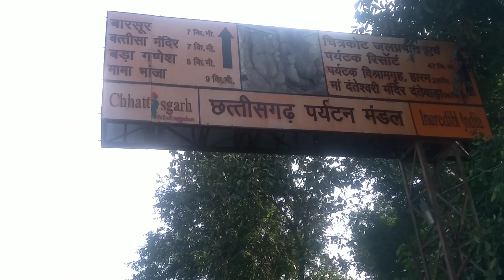SATDHAR WATERFALL || BASTAR CHHATTISGARH💧 || DANTEWADA CITY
~WELLCOME TO Ashwani sahu KDL CHANNEL~

App sab ka hamaare YouTube channel parr swaagat ha app sab ka pyar arr issi tarah banay rakhna arr apne abhi tak channel ko subscribe nhi kiya ha too kr lena.
Arr Vlog video dakhna ka liya apka thank you sooo much.

दोस्तों नमस्कार!
मैं अश्वनी कुमार साहू,
           मेरी आम सी जिंदगी कि आम सी यात्रा मैं आपसे साझा करता हूं मैं आपको हर वीडियो में छत्तीसगढ़ या भारत की कुछ अलग अलग जगह दिखाने की कोशिश करता हूं

10 से 15 फीट की ऊंचाई से नीचे की ओर गिरता है यहाँ इंद्रावती नदी सात धाराओ मे बट जाती है यह बहुत ही खूबसूरत और मनमोहक लगता है और यह जलप्रपात छत्तीसगढ़ के दंतेवाड़ा जिले के पास बारसुर पर स्थित है यहां पर जलप्रपात कल कल करने की आवाज मन को बहुत ही मोहित करता है |
यहाँ 147 प्राचीन मंदिर एवम्  तालाब हुआ करते थे आज के  समय मे  तालाब सुख गए एवम् मंदिरे छात्तिग्रस्त  हो गए है
jane ka mosam :-
छत्तीसगढ़ के प्रसिद्ध जलप्रपातों में से एक है इस जलप्रपात में साल भर जल बहता है जलप्रपात को देखने के लिए जुलाई फरवरी माह तक अच्छा होता है बरसात के दिनों मे नदी उफान पर होती ही तो सप्त धारा दिखाई नही पडती।

allowance is made far use" for proposes such as criticism, comment, news reporting, teaching, scholarship and research. fair use a use Permitted by copyright statue that might otherwise be infringing. known-profit, education and personal us tips the balance in favor of fair use. This video was made for entertainment proposes, and it transformative

THIS CHANNEL IS ALL ABOUT TRUST PLACE VLOG , NEW UPDATE , & MANY MORE COOL STUFFS *

Ashwani kumar sahu